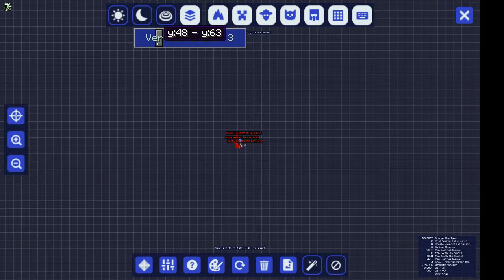BOUNCE || Minecraft Stranded